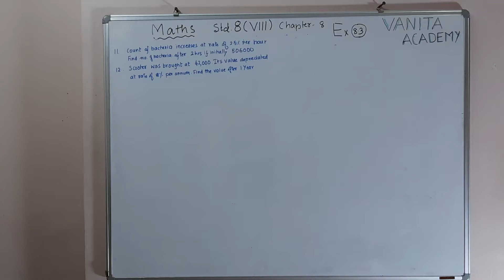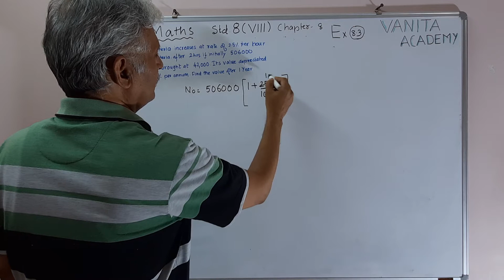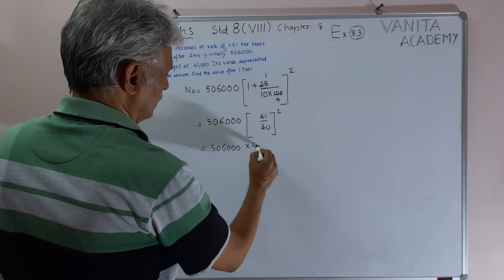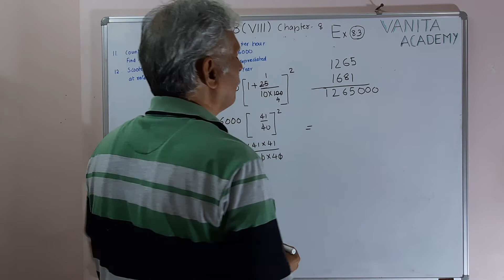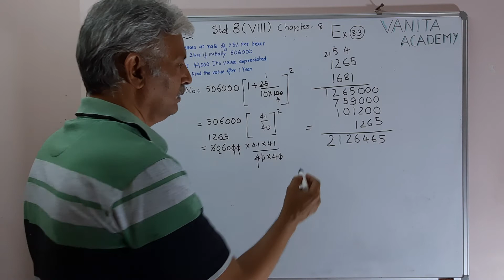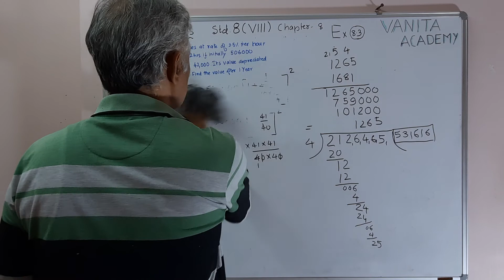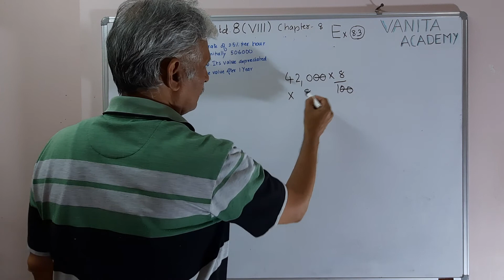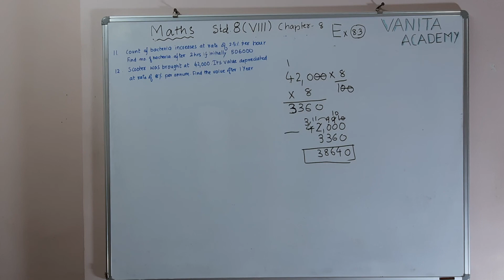class 8th mathematics chapter 8 EX 8.3(11,12)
This videos are created to help students of class 8 to12
This video is part of video series of chapter 8 mathematics class 8th EX 8.3 (11,12)